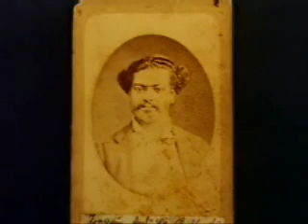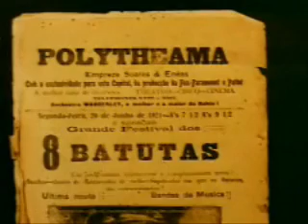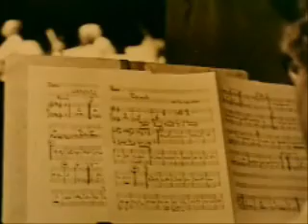Documentário - Chorinhos e Choros - Antonio Carlos Fortura -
Documentário sobre choro feito em 1974 por Antonio Carlos Fortura. Imagens raras de Luperce Miranda, Jacob do Bandolim, Época de Ouro e muitos outros.